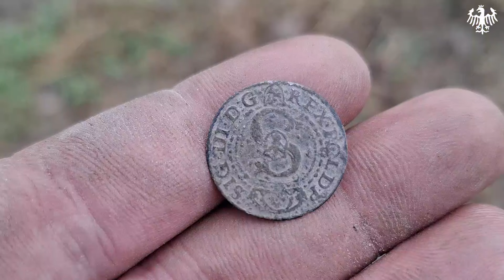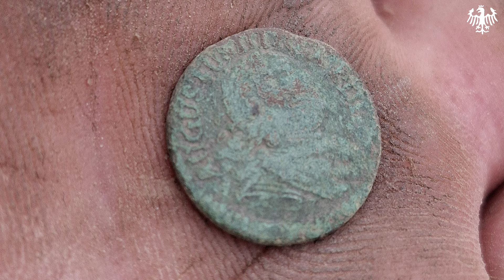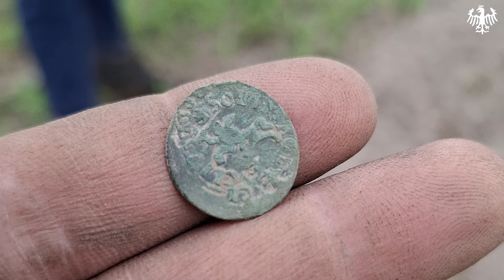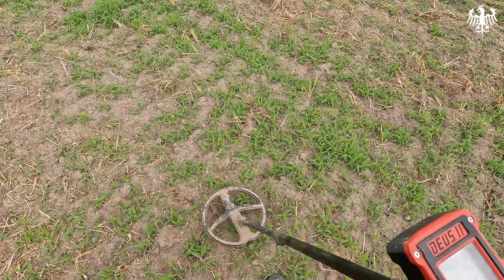Mieszkali tu dawniej żydzi , poszliśmy szukać skarbów za ich domami i byliśmy w totalnym szoku !!!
💛 Doceniasz to co robię i chcesz wesprzeć mój kanał? Możesz postawić mi małą kawę tutaj 😊👇

PREZENTY DLA WAS

🎁 PREZENTY do zamówień, wystarczy wpisać "profesor" w komentarzu do zamówienia w sklepie 👇 OBOJĘTNIE JAKI SPRZĘT KUPUJESZ 🤩

RABAT NA COBRA TECTOR

✅5% RABATU Z MOIM KODEM - "PROFESOR" użyj kodu i sprawdź ofertę tutaj

CZYSZCZENIE I KONSERWACJA MONET

WARTO OBSERWOWAĆ

⚪ Nasza Grupa, Dołącz!

KONTAKT / WSPÓŁPRACA